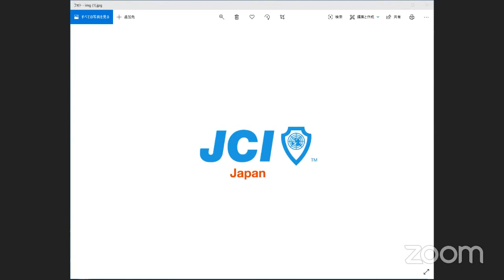「２０２１年度会頭当選人 野並 晃君（一般社団法人横浜青年会議所）の当選報告会」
７月１７日（金）１１時頃より、公益社団法人日本青年会議所２０２１年度会頭当選人である野並 晃君（一般社団法人横浜青年会議所）の当選報告会を行いました。